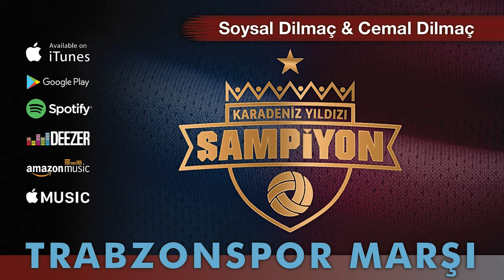Karadeniz Yıldızı Şampiyon Trabzonspor Marşı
KARADENİZ YILDIZI ŞAMPİYON TRABZONSPOR MARŞI

Söz: Kemal Sarıalioğlu - Kayıhan Bölükbaşı
Vokal: Soysal Dilmaç, Cemal Dilmaç
Kemençe: Ramazan Yanık
Aranje, Mix-Mastering: Soner Kıvanç
Yapımcı: Kayıhan Bölükbaşı

Şarkı Sözleri:

TRABZONSPOR MARŞI

Simşekler çakacak
Fırtına çıkacak
Trabzon koşacak
Seyirci çoşacak

Bordo mavi rengimiz
Dalgalı denizimiz
Güçlüyüz dağlar kadar
Bükülmez bileğimiz

Oy Trabzon Trabzon
Bizim takım Trabzon
Karadeniz yıldızı
Şampiyonsun Trabzon

Simşekler çakacak
Fırtına çıkacak
Trabzon koşacak
Seyirci çoşacak

Bordo mavi rengimiz
Engindir yüreğimiz
Mertçe mücadelede
Bükülmez bileğimiz

Oy Trabzon Trabzon
Çok büyüksün Trabzon (En büyüksün Trabzon)
Karadeniz yıldızı
Şampiyonsun Trabzon

Simşekler çakacak
Fırtına çıkacak
Trabzon koşacak
Seyirci çoşacak

Bordo mavi rengimiz
Tükenmez enerjimiz
İnan hiç bitmeyecek
Sana olan sevgimiz

Oy Trabzon Trabzon
Asil takım Trabzon
Karadeniz yıldızı
Şampiyonsun Trabzon